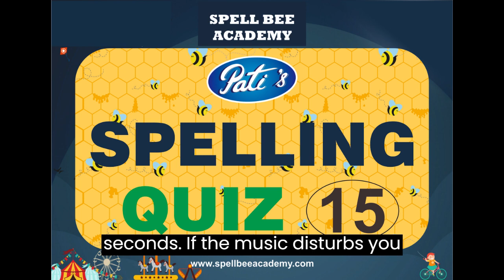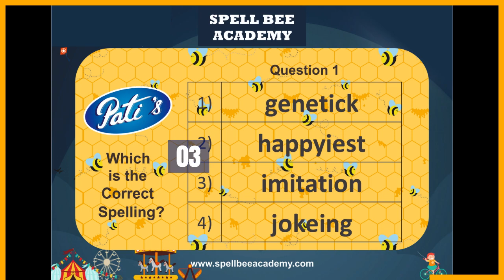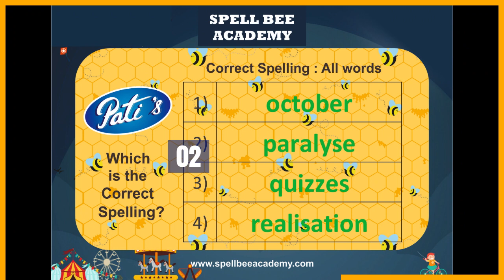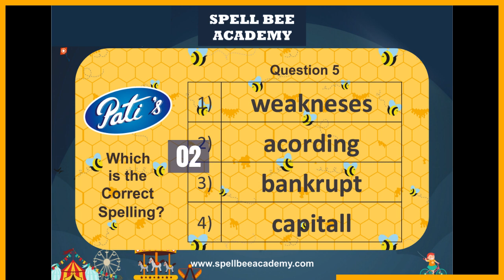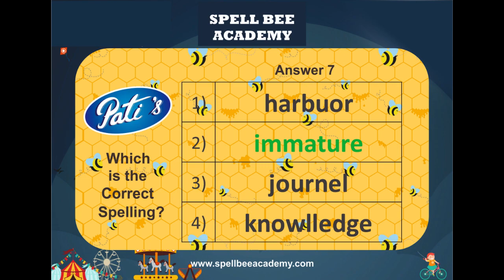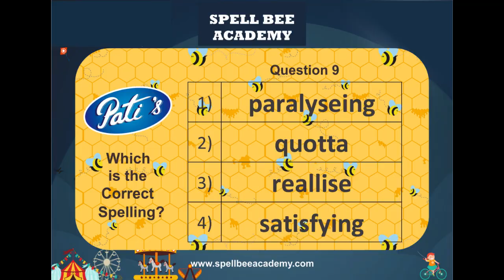Spelling Quiz : Test 15 - How to Improve Spelling - No Spelling Mistakes / Errors- Spell Bee Academy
00:00 Introduction
01:22 Question 1
01:49 Question 2
02:15 Question 3
02:41 Question 4
03:08 Question 5
03:36 Question 6
04:02 Question 7
04:28 Question 8
04:54 Question 9
05:21 Question 10

Spell Bee Academy is in the forefront of English Spelling Learning and Improvement.
We have a wide collection of learning resources, namely word lists, books, tests, exams, classes, courses and guidance sessions.